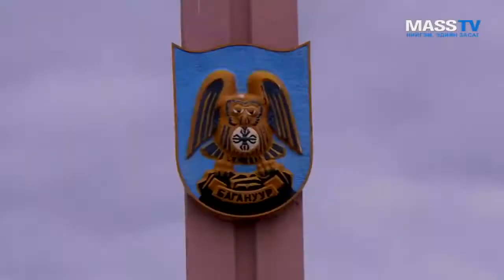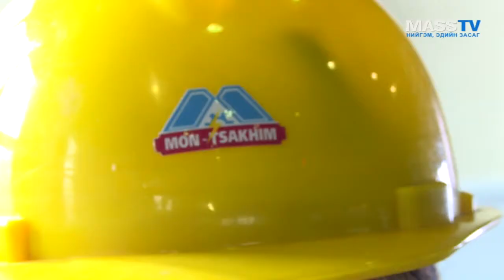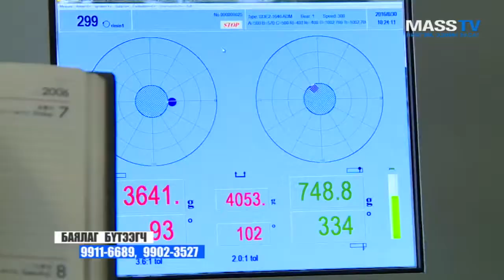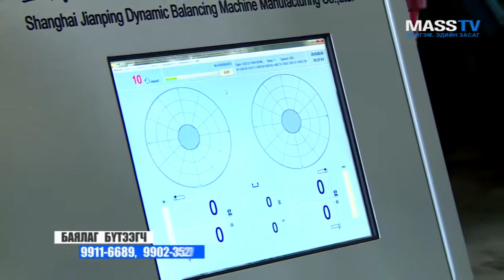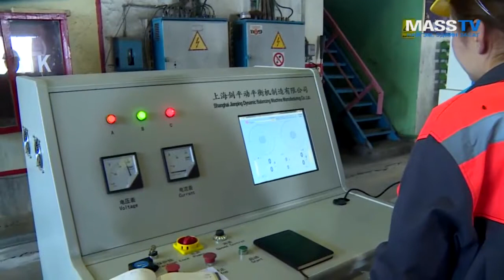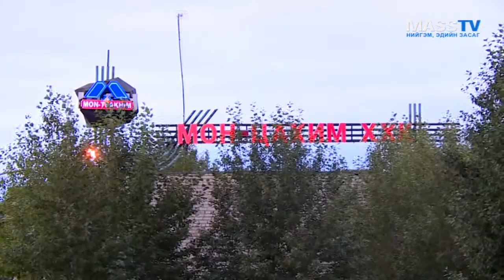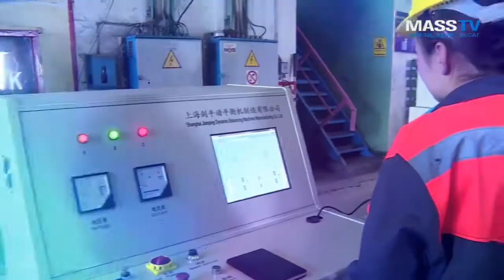Мон цахим ХХК